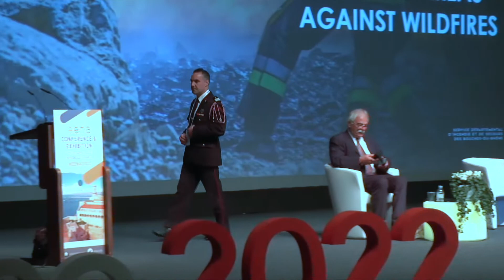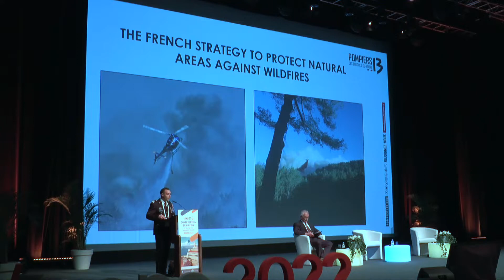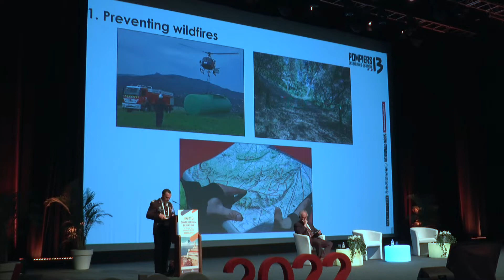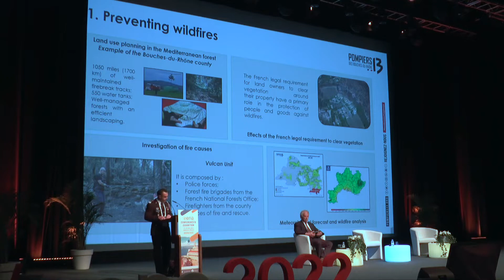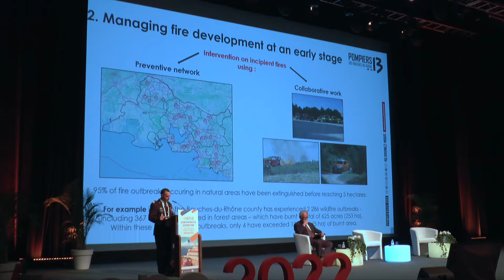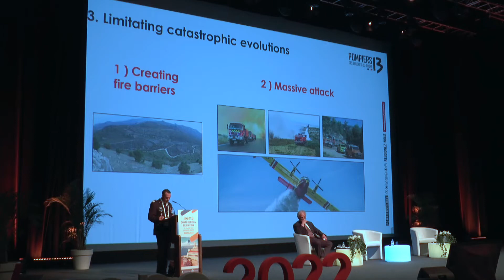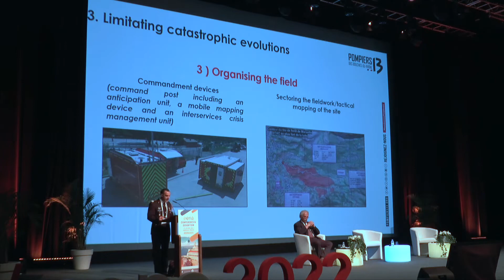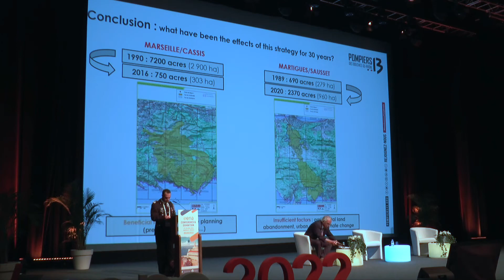EENA 2022: The French Strategy to Protect Natural Areas Against Wildfires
Every summer, emergency services are confronted to an increasingly high risk of forest fires. During this session, the speaker will discuss how the fire and rescue services in the south of France are facing this risk and what measures have been put in place to prevent the start and the spread of forest fires.

Chaired by Dieter Nüssler, Vice-President, EENA

Colonel Pierre Bépoix, Deputy Chief of Department, Fire and Rescue Service of Bouches-du-Rhône, France